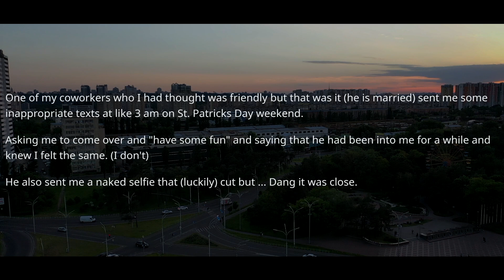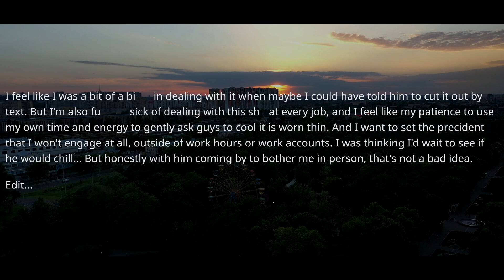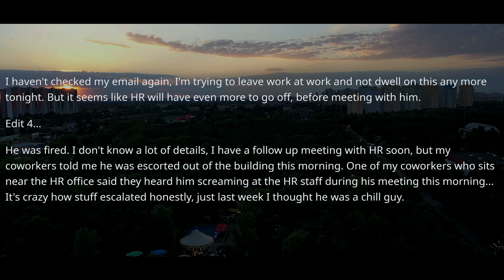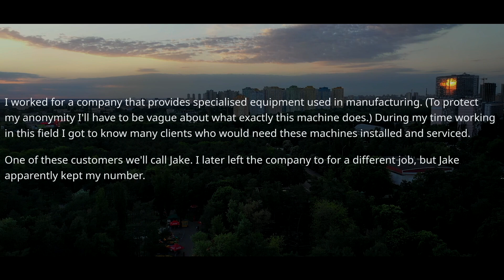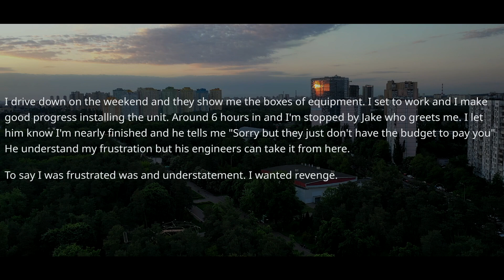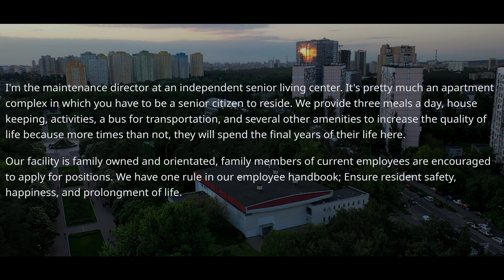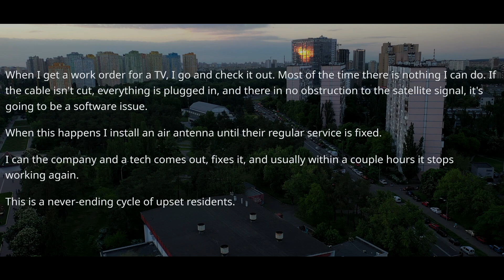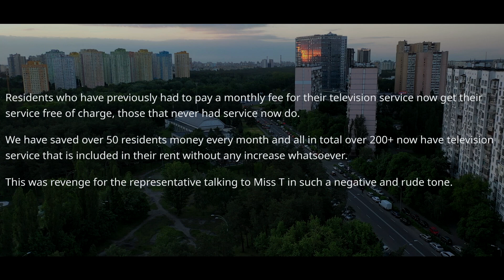Boss Forgot I Am Irreplaceable Engineer & CUTS my Pay to 0 ! Now Pay Me $7,000 For 20 Minutes ! r/PR